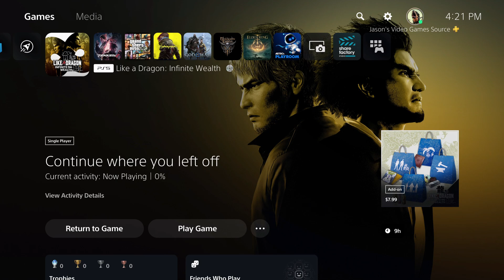Like A Dragon: Infinite Wealth - Chapter 1 Jo Sawashiro "It's Been A While Ichi" Cutscene | PS5